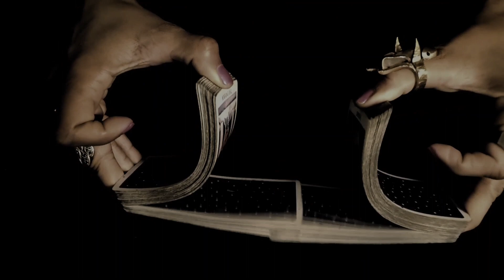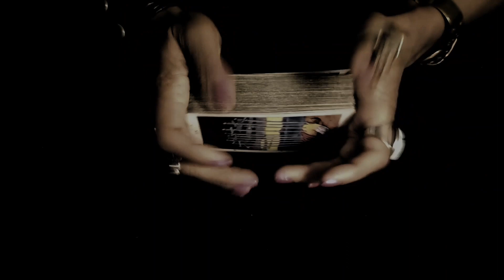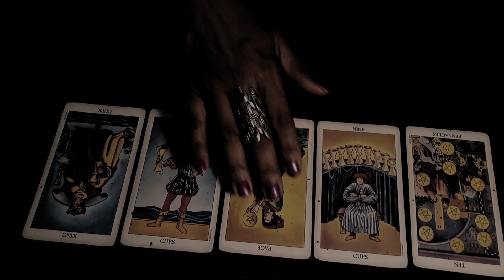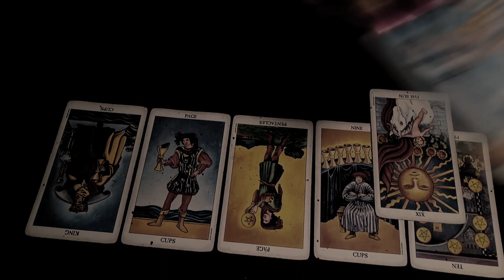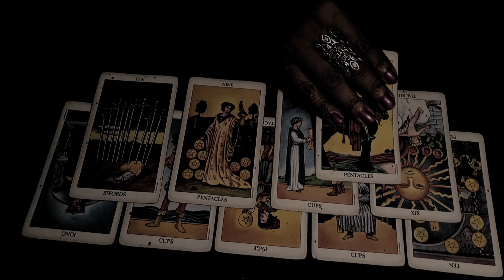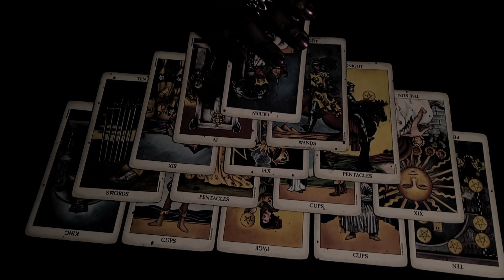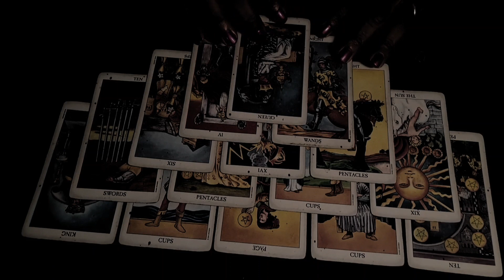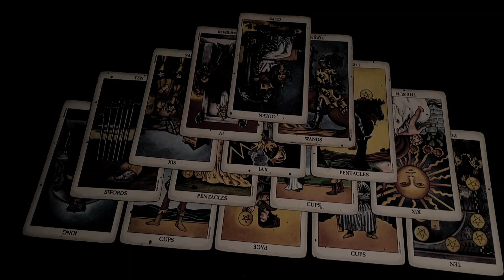The Bald Man - A Tarot Reading From The Rider-Waite Tarot Deck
WELCOME!

It's Time To Build so, Let's Get Intuit!